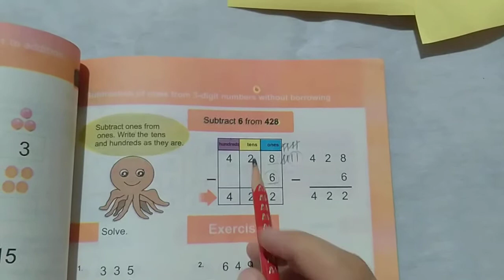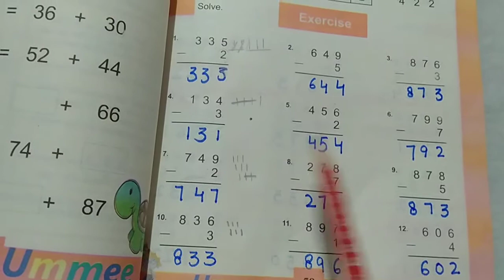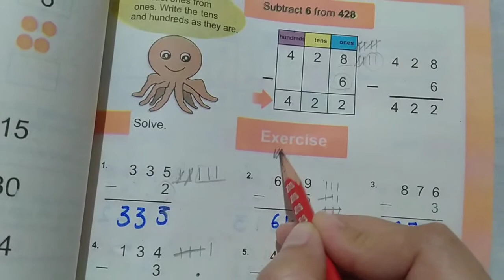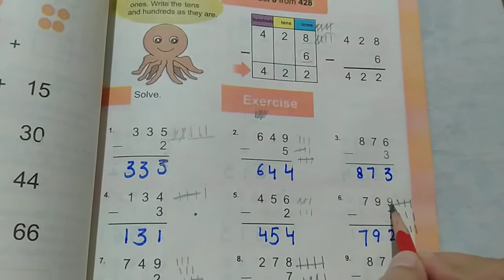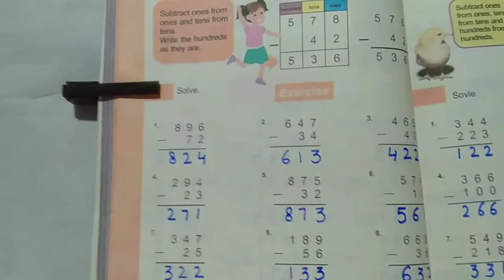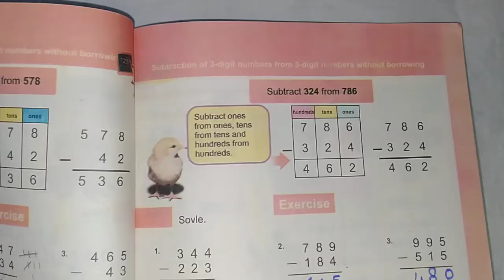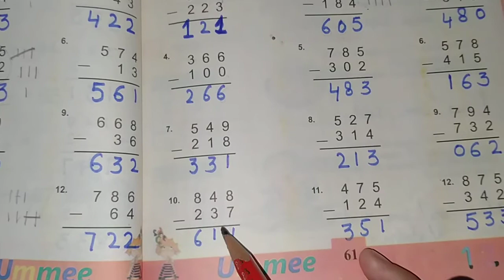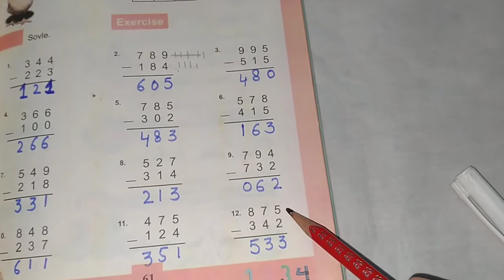Grade2 Maths,Lecture16,Subtraction ,page 59-61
I covered page59  to61